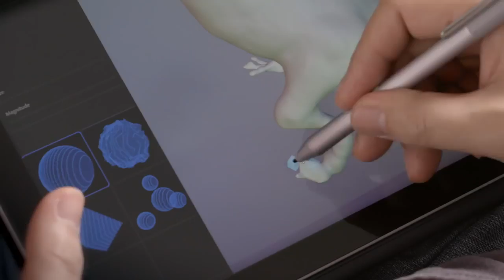[디지털드로잉] 3D 캔버스에서 구현한 상호작용 조각기법 프로젝트(Interactive Sculpting Project)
어도비 연구팀은 2D가 아닌 3D 캔버스 위에서 포토샵을 활용할 수 있도록 연구하고 있습니다.
상호작용 조각기법 프로젝트(Interactive Sculpting Project)에서는 2D 픽셀을 그리거나 조작하는 게 아닌 3D 화소 차원에서 작업이 가능합니다. 아티스트는 포토샵의 브러시, 레이어, 필터와 같은 친숙한 도구를 사용해 3D 오브젝트를 조각할 수 있습니다.
또, 혁신적인 태블릿 상호작용 모델도 선보였습니다. 터치와 펜을 동시에 입력할 수 있어, 펜으로 조각하는 동안에도 다른 한 손으로는 오브젝트가 회전하도록 조작할 수 있습니다.